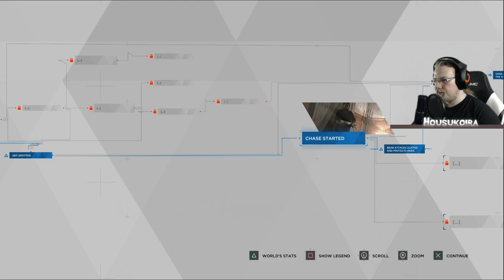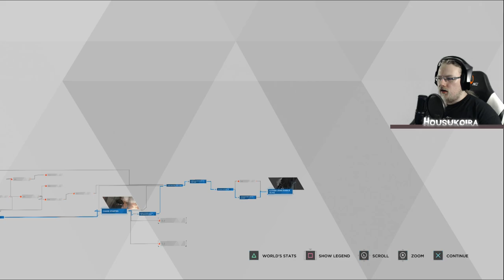🔴 Detroit become human | Part 3 | Livestream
Livestream will contain! spoilers!!